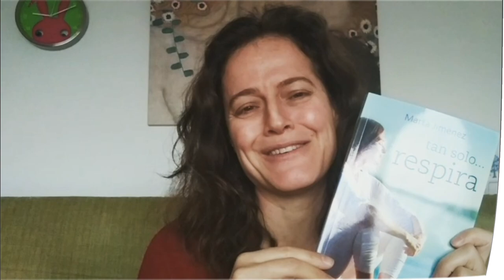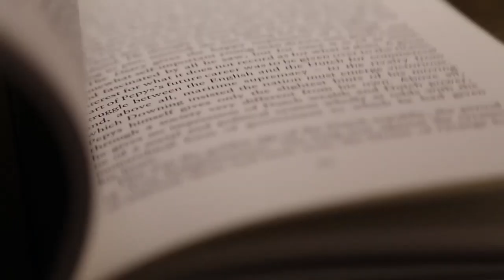Tan solo respira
*DONATIVOS

¿ERES CONSCIENTE DE LA IMPORTANCIA QUE TIENE EL CONECTARTE CON TU RESPIRACIÓN?

La naturaleza es tan sabia que nos ha otorgado un regalo de gran valor. A través de la respiración podemos gestionar las emociones, cambiar estados de ánimo, mejorar nuestras relaciones personales, conseguir lo que nos propongamos y, en definitiva, alcanzar un mayor estado de salud y bienestar.

El principal objetivo de este libro es que entres en contacto con el maravilloso potencial que hay en ti y conozcas más a fondo el poder de tu respiración. Todo ello a través de sencillos conceptos y técnicas específicas.

Además, encontrarás una guía práctica que te permitirá incluir la respiración consciente en tu rutina diaria, para que puedas disfrutar de todos sus beneficios.

Hoy es el día perfecto. Abre tu regalo.